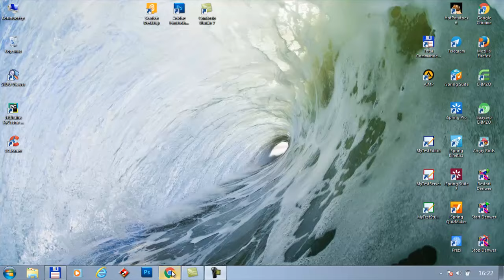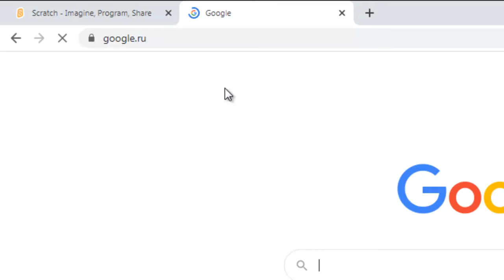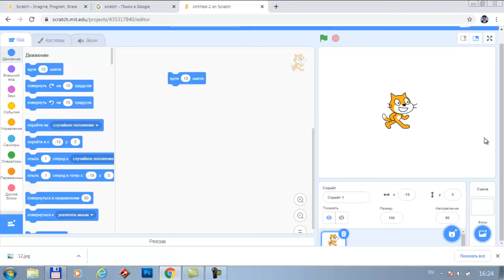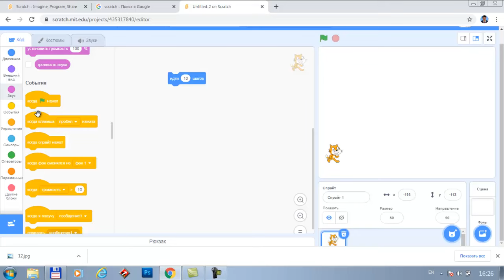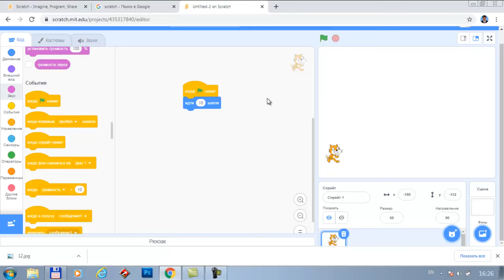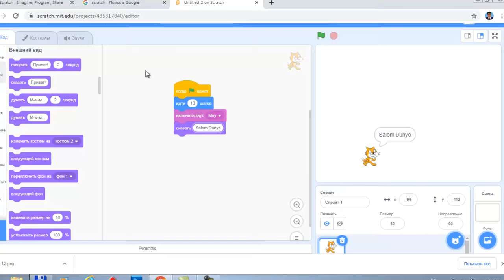1 dars. Scratch dasturi haqida boshlang'ich ma'lumot.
Dasturning boshqaruv bo'limi bilan tanishamiz.